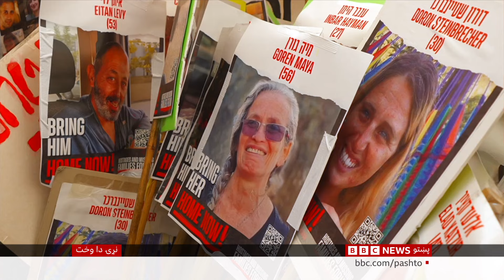غزه کې د اوربند کومه هیله شته؟ - بي بي سي پښتو، نړۍ دا وخت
د اسرایلو دفاع وزیر یواف ګلانت واشنګټن ته په خپل سفر کې هڅه کړې چې له امریکا سره د خپل هېواد کړکېچ کم کړي. ده له خپل سيال لاويډ آسټن سره د خبرو پر مهال د امريکا او اسرائيلو د اړيکو پر اهميت ټينګار وکړ. خو - پخوا څو وارې - ښاغلي آسټن ویلي و چې په غزه کې بشري ناورین په شدت سره مخ په زیاتېدو دی. د رپوټونو له مخې دغه سیمه سملاسي اوربند لپاره له نړیوال فشار سره سره هم تېره شپه اسراییلو بمبار کړې ده.